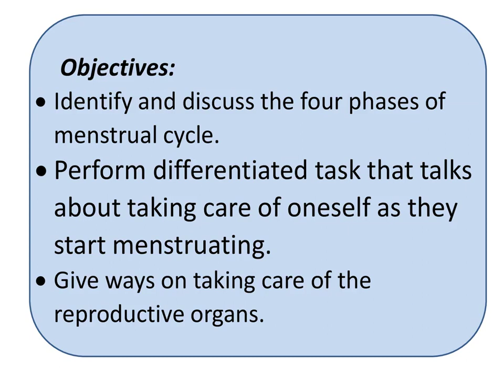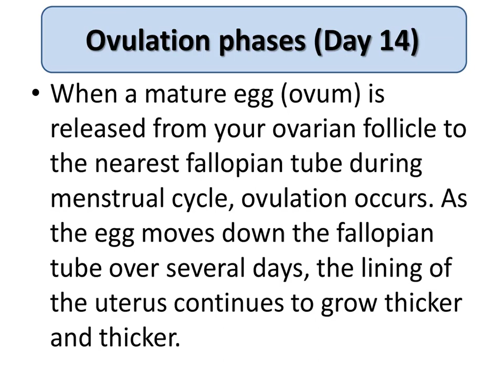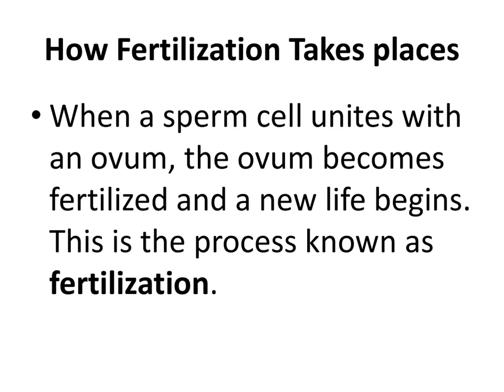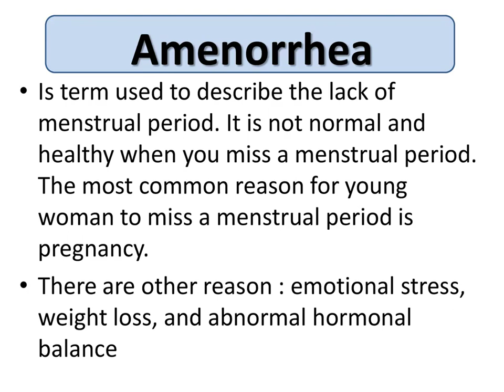Menstrual Cycle (Week 2)